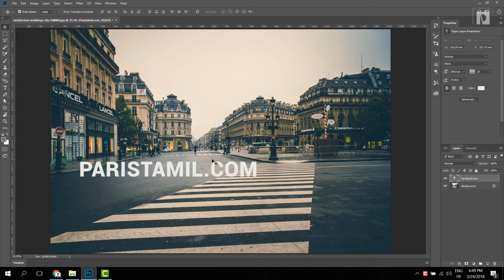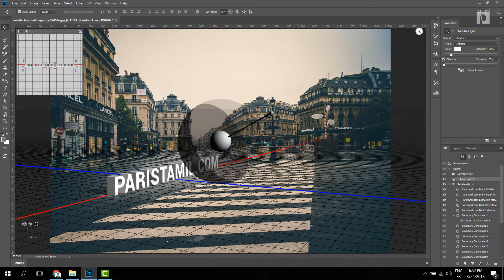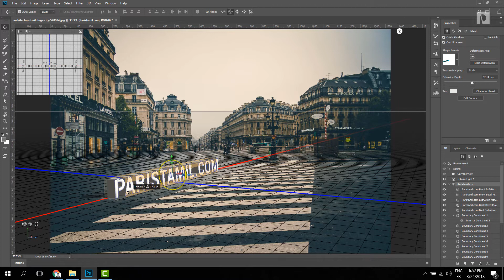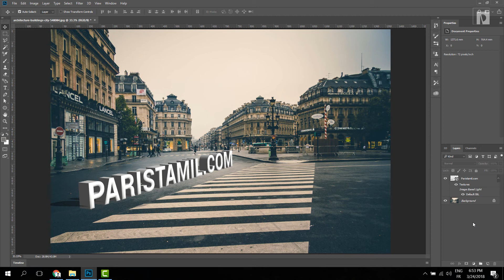Photoshop 3D text Tamil Tutorial - Photoshop CC - 23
3D Text tool in Photoshop CC 2018

Pirabu.on